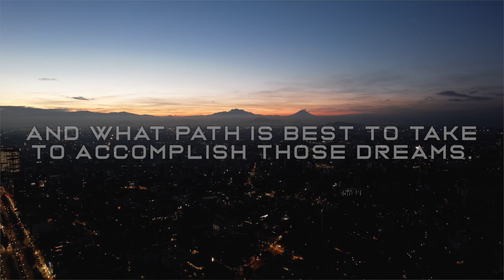Inspiration Comes From Serving: Jeremy Noble